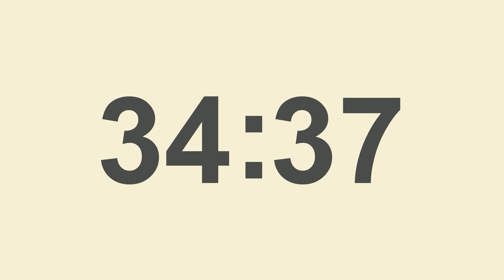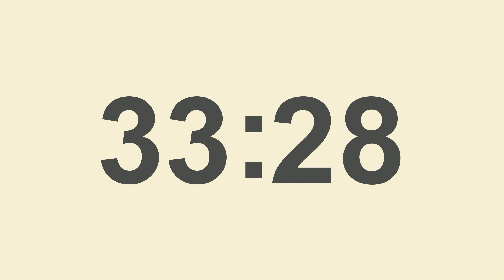Timer 42 Minuten - Countdown Timer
Countdown Timer
Timer auf 42 Minuten